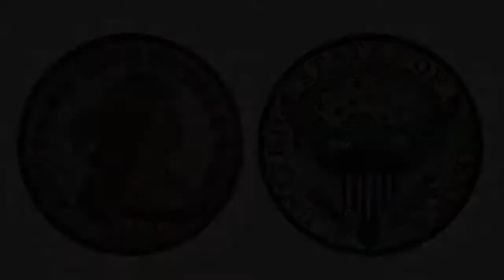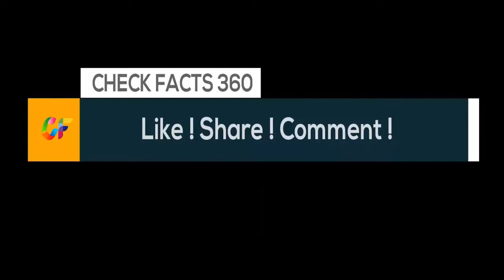Paul Newman's Rolex and 2017's other record-breaking auction sales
The most spectacular sales of the year
Paul Newman's stainless steel Rolex shattered the world record for a wristwatch sold at auction when it fetched $17.8 million at Phillips in New York in October. The iconic timepiece is just one of many standout sales in 2017. We take a look at the most impressive record-breakers of the year.

Spectacular, paul newman's rolex, paul newman's rolex auction, world record, most impressive, record-breakers, record-breaking auction, record-breaking sales, art auction records, antique car auctions, antique auctions, antique art, auction, E-Type Jaguar, Holstein calf